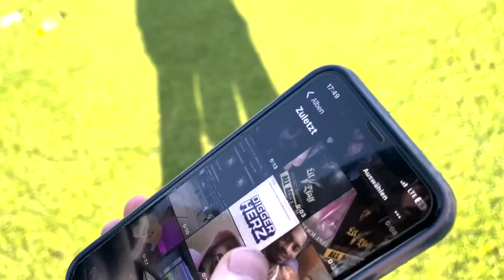BERLIN VLOG mit SIDNEY, WILLY, DANIEL, MARLON & co🔥